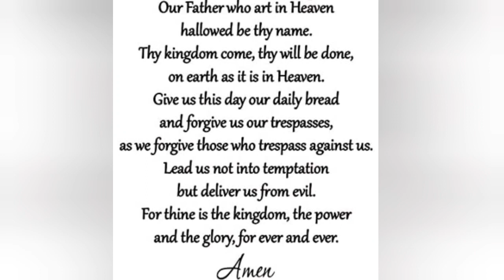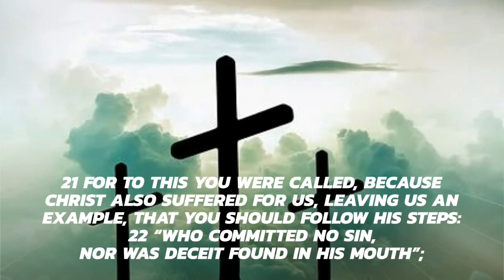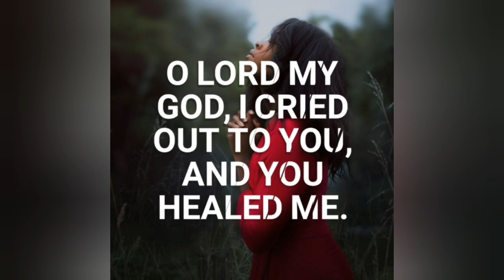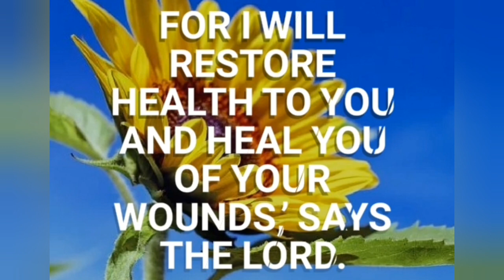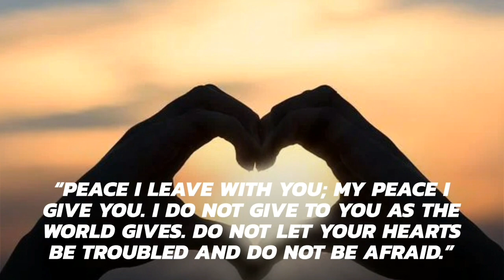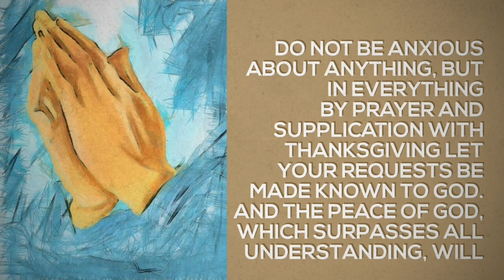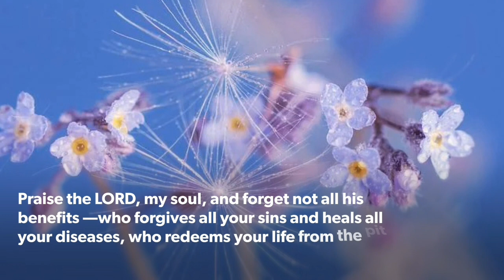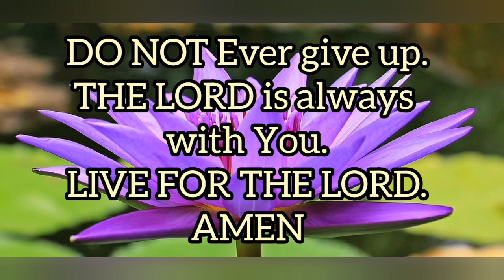PRAYERS to Break Free from Depression, Trauma, Fear, Anxiety, Stress.........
Faith, believing in The Mighty God, Jesus is the Key to solve your problems and most importantly to get to know Jesus. Jesus is a great God, an ever living God, most merciful and kind, the Only God. With this prayer, may our Almighty God, Lord Jesus, heal you, bless you and protect you.